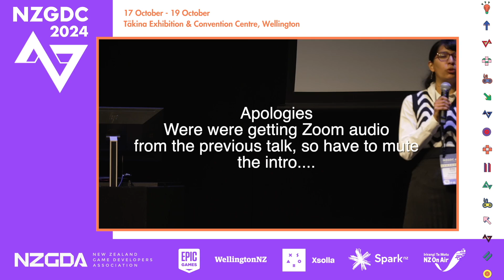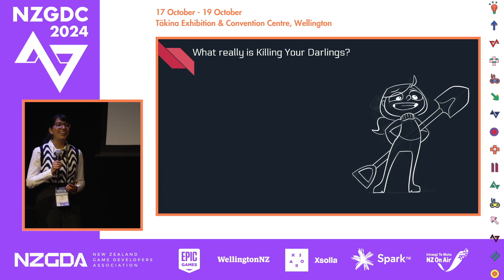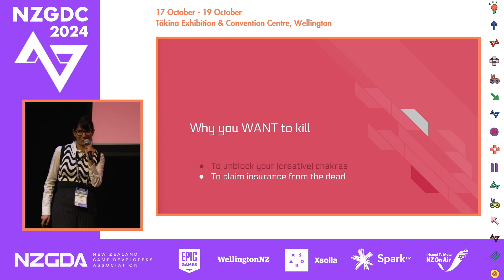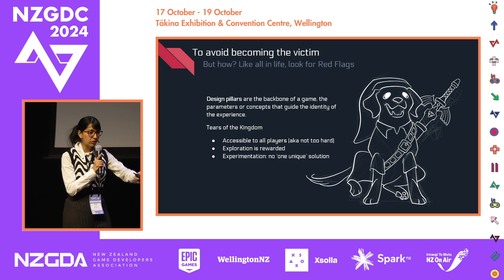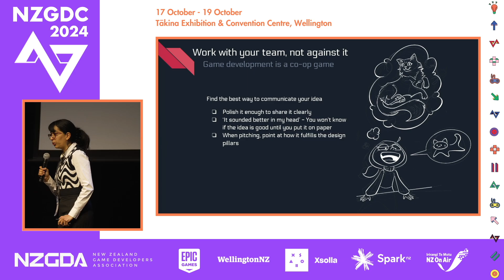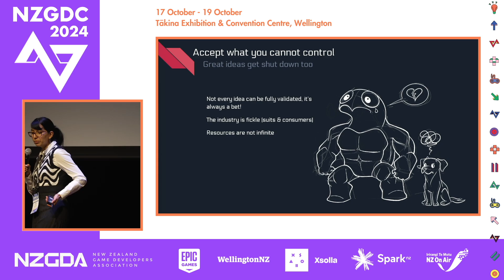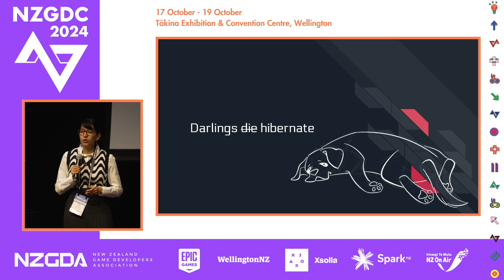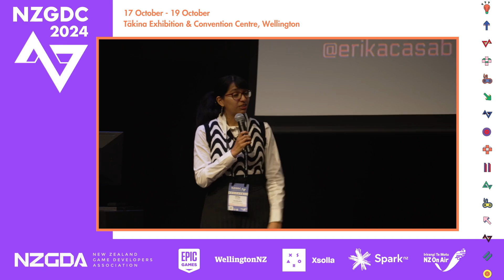Killing your darlings | Erika Casab | NZGDC 2024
The nature of a creative role is to come up with ideas. In game development, these ideas may look like concept art, game-play mechanics or a piece of code. Out of this world of ideas we create, only a few are realized and more often than not those dearest to us are shut down.

In “Killing your Darlings” I’ll examine coping mechanisms to face this challenge. But most importantly how to remain passionate by loving the process over the results.